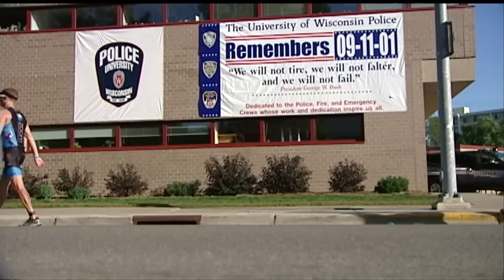Ironman Wisconsin's 'Team 9/11' Among Area Tributes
Sunday's IronmanWisconsinserved not only as a test of strength and
endurance but, on the 10th anniversary of the terrorist attacks of Sep.
11, 2001, athletes also showed the spirit of an entire nation's
resiliency.